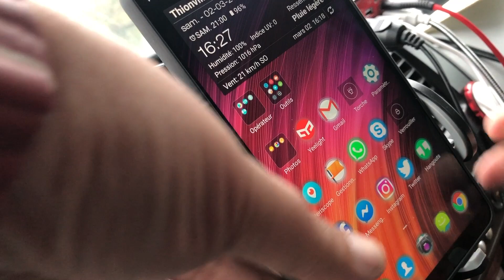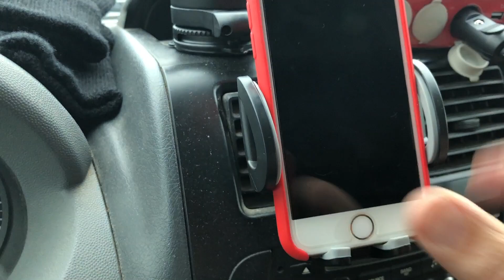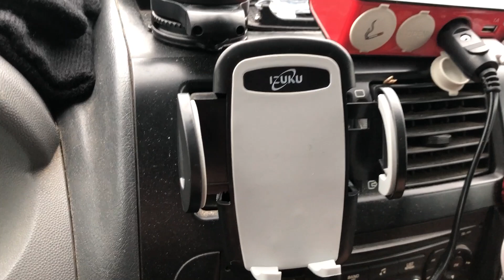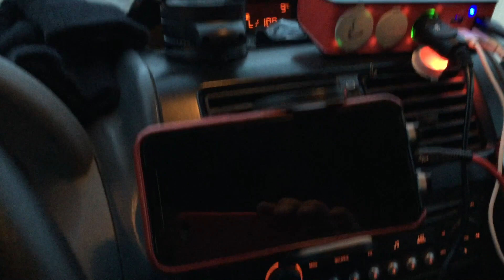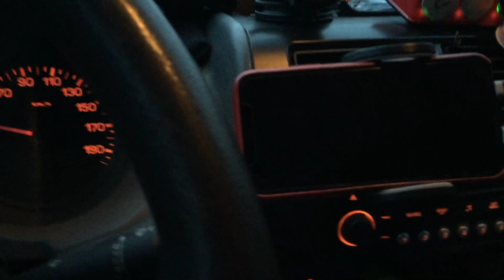Support Smartphone Voiture XXL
Lien D'achat sur Amazon

***Lien D’achat Banggood

***Lien De La Chaine Secondaire Pour Les Lives 🔻🔻🔻🔻🔻🔻🔻🔻🔻🔻🔻🔻

MERCI A Tous